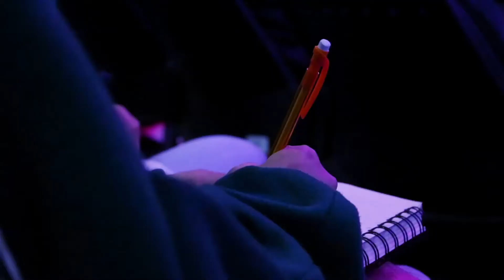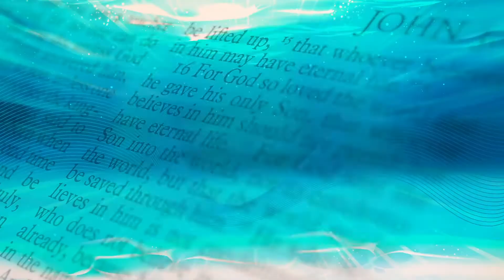Desteened Nation - September 23, 2021